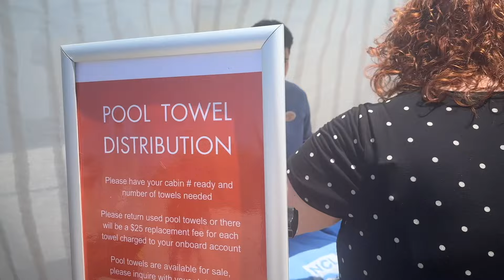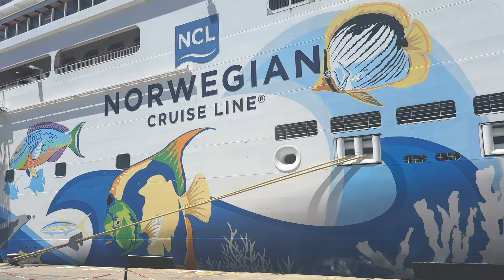NCL Escape: Beach Day in Ibiza & Poolside Relaxation on Our Final Mediterranean Port Stop! 🌴🏖️🌊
It's the last day of our 9-day Mediterranean Cruise, and we’re wrapping it up in style! 🌴 We started our day at the beautiful Talamanca Beach in Ibiza—just a quick taxi ride away and totally worth it for those clear waters and soft sand. 🏖️

After a chill morning, we headed back to the NCL Escape for some pool deck relaxation. 🏊‍♀️ There's nothing like lounging by the pool and soaking up the last bit of sun.

We ended our day with a delicious dinner at the Manhattan Room 🍽️ and a fun night at Howl at the Moon Dueling Pianos 🎹. A perfect finale to an amazing trip!